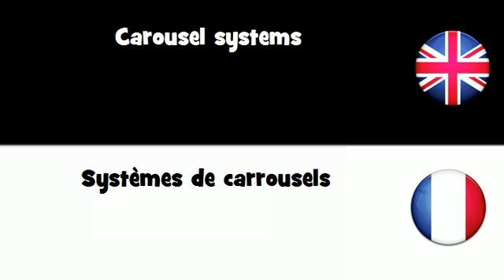APPRENDRE L'ANGLAIS = Systèmes de carrousels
frenchwithvincent APPRENDRE L'ANGLAIS = Systèmes de carrousels